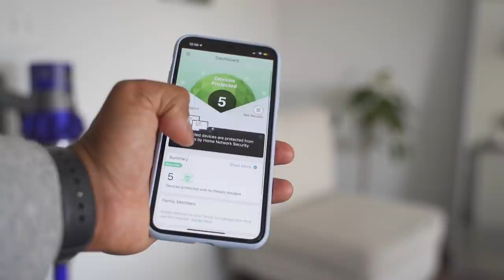Top 10 Highest Paying Software Engineering Jobs in 2020 ($150,000+ Salary)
Home Network Security Device connects to your wifi router and scans all traffic passing in and out of your home network,
allowing it to prevent intrusions, block hacking attempts and web threats as well as protect your family’s privacy. Download the free version of the app

Maybe Software Engineering isn't for everyone?
In this video, I talk in-depth about the top 10 highest paying software jobs ranging from developer roles to software engineering managers, mobile developers, technical program managers and more!

As always, have a great week and God bless.

Desk Setup & Other Tech:
Monitor: Monitor